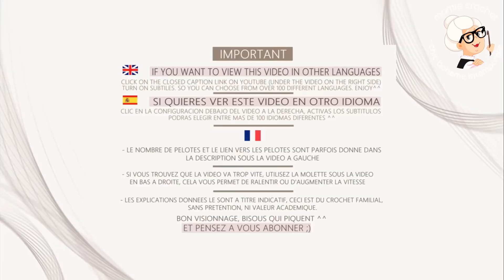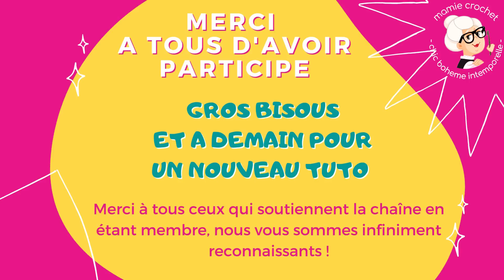TIRAGE AU SORT FIL D ETE @Mamie Crochet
VENTE DES CREATIONS FAITES A PARTIR DES TUTORIELS :

LE BENEFICE DES LICENCES EST POUR L'ASSOCIATION

0:00 BIENVENUE A TOUS ET TOUTES DANS UNE NOUVELLE VIDEO ^^
0:05 🌸🌸 ABONNEZ-VOUS ET LAISSEZ UN 👍 POUR SOUTENIR LA CHAINE, MERCI,  PRENEZ BIEN SOIN DE VOUS, BISOUS  ❤️ 🌸🌸